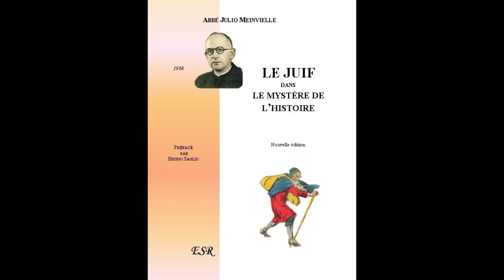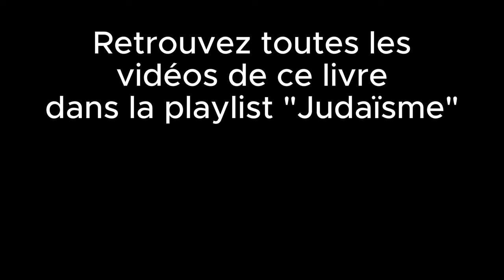Le juif dans le mystère de l'Histoire - Abbé Meinvielle - 2ème partie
Pour comprendre comment Vatican II a pu avoir lieu, et comprendre la situation politique, économique, sociale et géopolitique de notre époque, il faut comprendre la question juive. Ce livre de l'abbé Meinvielle nous donne une excellente explication théologique du peuple juif, ce rôle théoloqique étant indispensable à comprendre pour comprendre l'Histoire de l'humanité.

📚Le juif dans le mystère de l'Histoire - Abbé Meinvielle  14 euros + frais de port

frais de port (France métropolitaine):
1 livre: 6,70 euros (colissimo)
2 livres:  8,25 euros (colissimo)

👉🔴Pour comprendre la situation dans laquelle se trouve l'Église catholique aujourd'hui, allez voir l'épisode 1 de "L'Église éclipsée"

👉Pour financer la restauration d'une grange qui est un lieu de messe non una cum dans les Deux-Sèvres